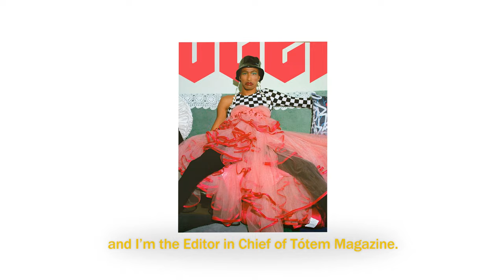VANS X TÓTEM | FASHION MAGAZINE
Tótem is an independent digital platform founded by César Alvarez in Mexico City in 2014. Through a series of online magazines, Tótem reports on contemporary culture from a plural, inclusive, and fresh perspective that seeks to give a voice to all identities and aesthetic manifestations around the world. For this project they created the first print version of Tótem, driven by editorial shoots in Mexico City and Los Angeles.